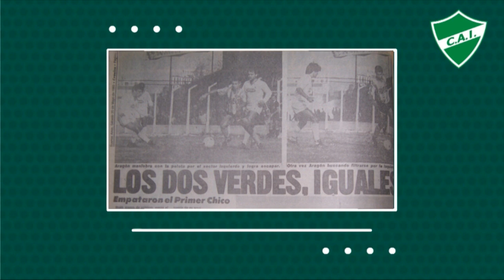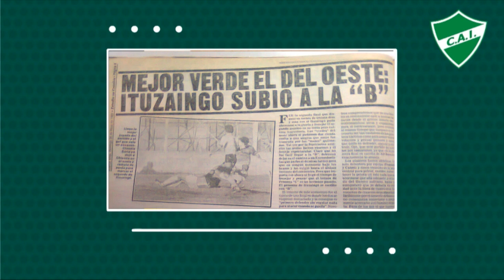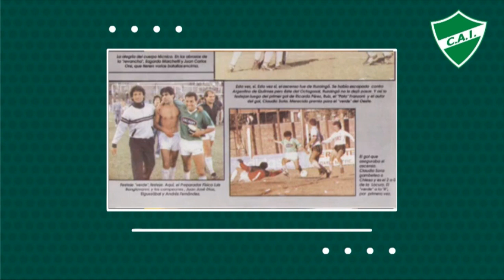Ascenso 1989 a Primera B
A 32 años del triunfo que depositó al Verde por primera vez en su historia en la Primera B, rememoramos aquella gesta junto a Víctor Benítez y Gabriel Elguezábal, jugadores del equipo dirigido por la dupla Orsi-Marchetti.

El 27 de mayo de 1989, el León superó 2-1 a Excursionistas en el partido de vuelta (ida 0-0) del Torneo Reducido. Ituzaingó terminó primero en la Temporada 88/89 y permaneció 19 partidos sin perder, pero tuvo que desempatar el primer puesto ante Argentino de Quilmes. Luego de perder la final, el equipo se repuso en el reducido y venció a Comunicaciones, Berazategui y Excursionistas.

Jugaron aquella temporada: Roberto Medina, Osvaldo Langone, Juan Aloe, Alberto Bustingorria, Juan José Díaz, Gabriel Elguezábal, Luis Olivera, César Arce, Víctor Benítez, Víctor Cicolallo, Andrés Fernández, Gustavo Medina, Adolfo Milla, Oscar Ruiz, Claudio Soria, Luis Vallejos, Jorge Franzoni, José Martin, Ricardo Pérez, Sergio Sánchez y René Soria.